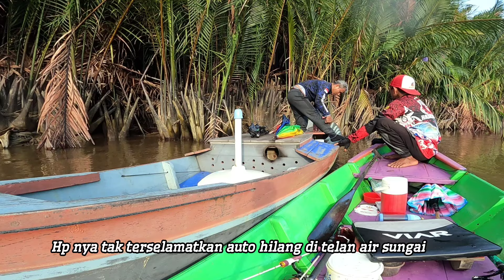INI LAH PENAMPAKAN UDANG GALAH TERMAHAL DIDUNIA YANG BERHARGA JUTAAN RUPIAH #343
اِنَّ اللّٰهَ وَمَلٰٓئِكَتَهٗ يُصَلُّوْنَ عَلَى النَّبِيِّ ۗ
يٰۤـاَيُّهَا الَّذِيْنَ اٰمَنُوْا صَلُّوْا عَلَيْهِ وَسَلِّمُوْا تَسْلِيْمً

✅ Tetap dukung channel ini agar terus bersemangat menampilkan konten² yang menarik lainnya yang terkait dengan mancing udang galah maupun konten selingan yang berhubungan dengan dunia mancing.

TERIMAKASIH :
 - ALLAH SWT
 - PENONTON
 - TEAM YOUTUBE

LOKASI :
 - KUMAI KABUPATEN KOTAWARINGIN BARAT. (KALTENG)

                           || Shrimp Fishing Central Borneo
Mancing Udang Galah dijalur Wisata Taman Nasional Tanjung Puting kec- kumai kab- Kotawaringin Barat Kalteng